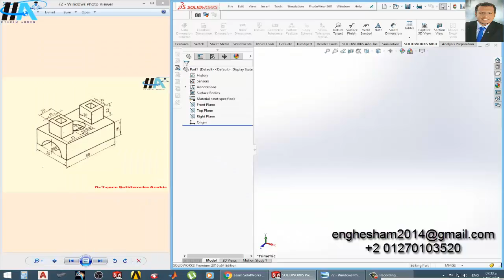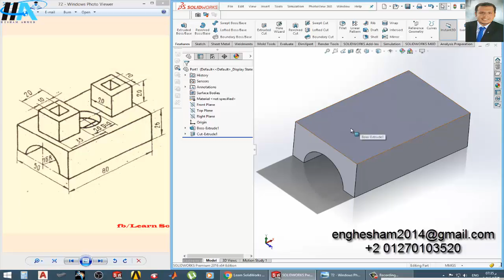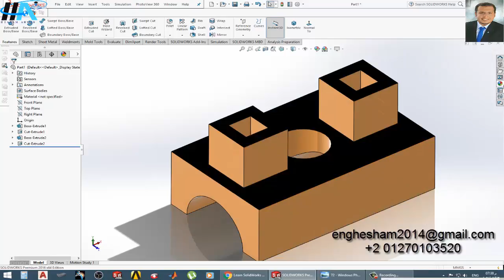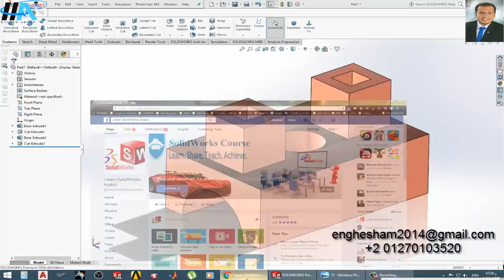شرح برنامج سوليدووركس بالعربي تمرين رقم 72 ( م/ هشام أحمد )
شرح برنامج سوليدووركس بالعربي تمرين رقم 62 ( م/ هشام أحمد )